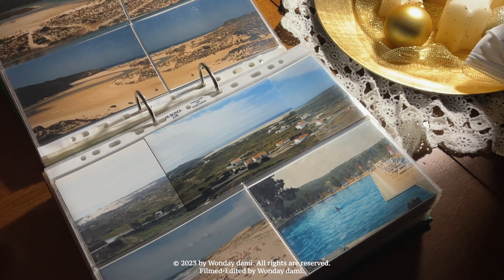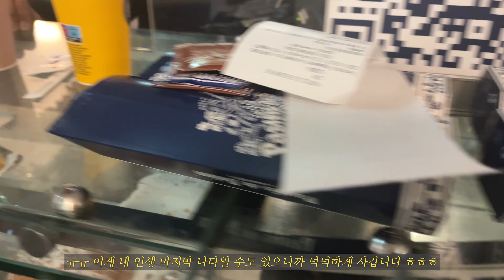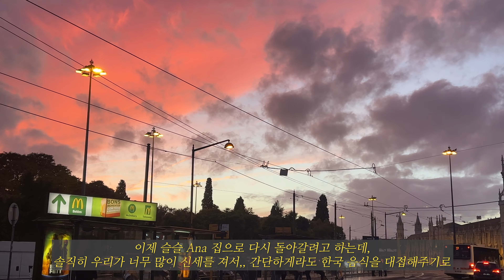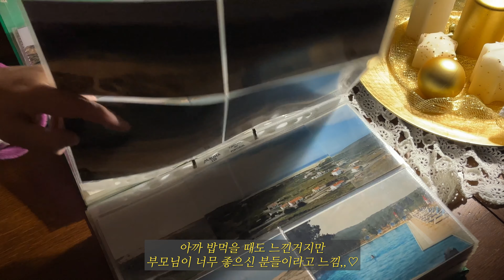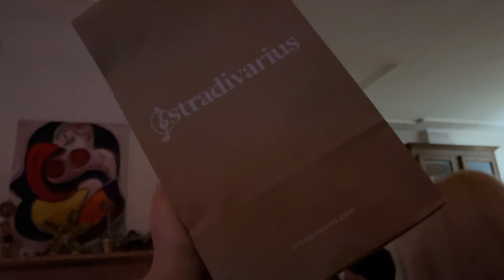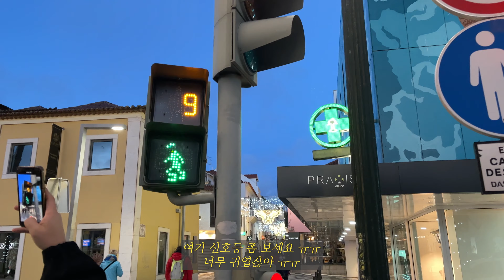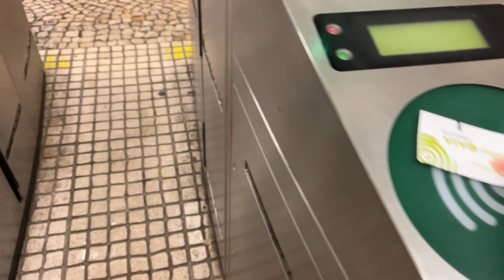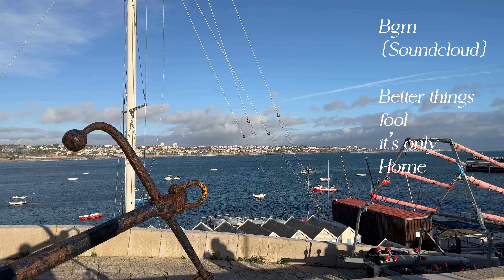🇵🇹 Portugal 포르투갈 여행 Vlog | 내 인생에서 최고의 크리스마스 | 벨렘탑 | Cascais | 나타 | 요거트 맛집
* Chapter info
00:00 Intro
01:08 Day1 - 리스본 벨렘
09:09 저녁식사
11:22 Day2 - 크리스마스 이브
13:18 크리스마스 파티
15:19 크리스마스 선물 언박싱
17:41 Day3 - 크리스마스
22:19 Cascais 구경
25:59 마지막 파티
29:16 Day4 - 마지막 날
14:21 Playlists